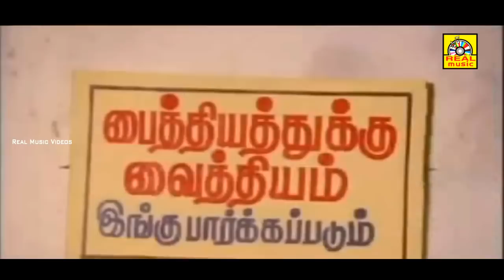Senthil Very Rare Comedy வயிறு வலிக்க சிரிக்க இந்த காமெடி-யை பாருங்கள் | Tamil Comedy Videos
செந்தில் காமெடி கலாட்டா||Goundamani Senthil Comedy ||Subramani Karuppaiya (born 25 May), known by his stage name Goundamani, is an Indian film actor and comedian. He is better known for his comic duo partnership in Tamil films with fellow actor Senthil. His real name "Mani" got the "Counter" prefix for his ability to give counter on the spot and off the script (as a warning to his co artiste to be prepared) on stage and during shooting which eventually evolved into Goundamani as per Bhagyaraj who was writing scripts and title credits for Bharathiraja in his early days during the movie 16 Vayathinile.